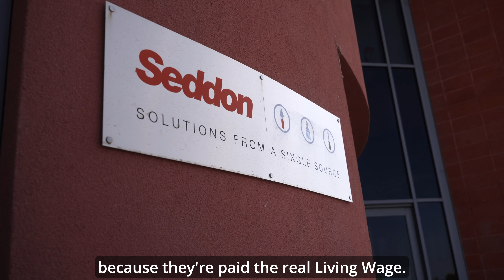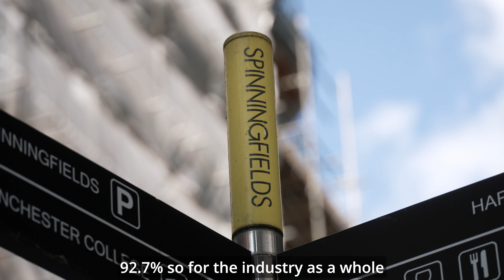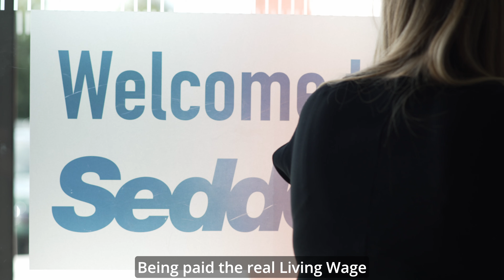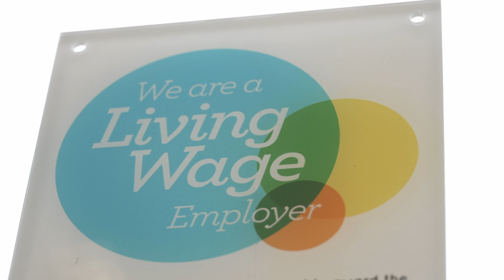The Business Benefits of paying the Real Living Wage | Living Wage Week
Leaders from Manchester-based Adept Corporate Services and Bolton-headquartered Carrs Pasties and Seddon Construction have backed paying the Real Living Wage in a video released to mark Living Wage Week.

Better recruitment, retention and profits are just some of the benefits cited by the three firms who have signed up to the voluntary Real Living Wage scheme.

Greater Manchester Good Employment Charter teamed up with the University of Salford; Manchester City Council; Salford City Council; Factory International; Greater Manchester Mental Health NHS Foundation Trust, and the Living Wage Foundation to make the film.